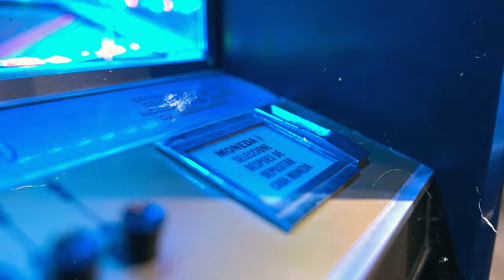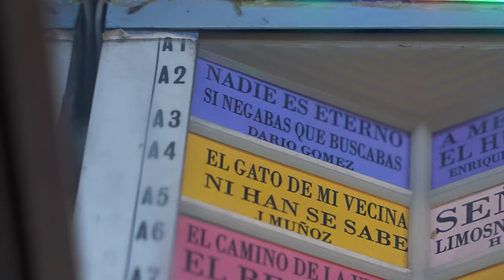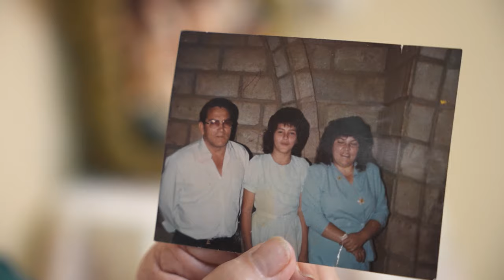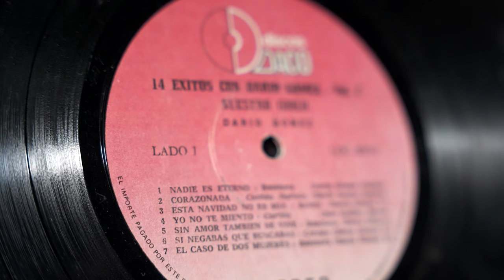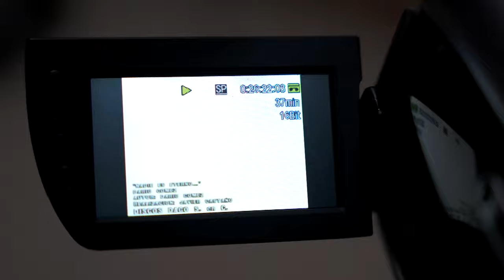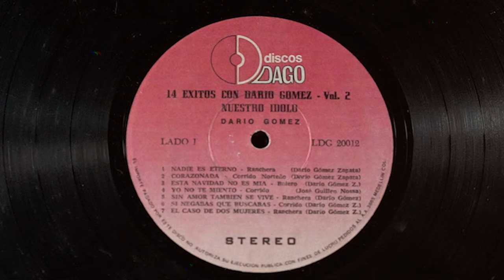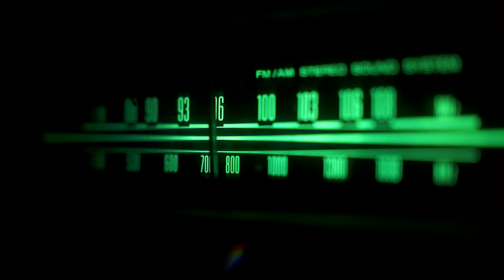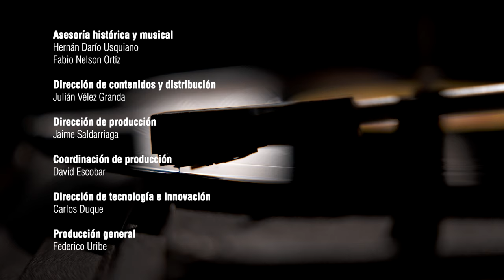7. La Corona del Rey [La Voz del Rey ] Telemedellín